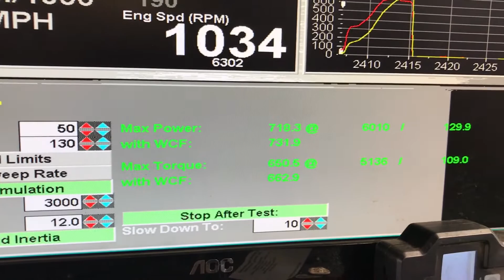731 RWHP w/ Factory Wiring & A9L! 87 Ford Mustang Turbo E85 Stick Shift Street Car Drag Car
Lets go find out what E85 can do for me today! On the dyno at Ti Dyno. Now with E85 pump gas it Makes more power same boost and timing as my 110 fuel. Which is amazing and more safe too! We are STILL on a Factory A9L ecu and factory harness. Using Binary Editor and Quarterhorse. Pretty sure we just maxed out our 80s tho. Wanted more but left it at 731-662 for now. Stick shift street car and part time drag car!